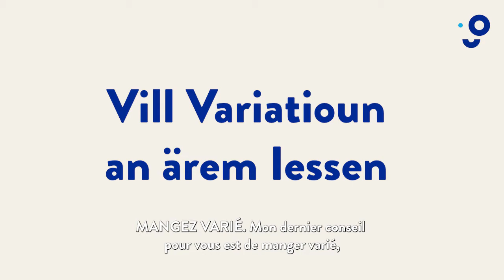gesondheet! - 04 - Isabel Galiano - Alimentation saine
D’Gesondheet an zemools d’Gesondbleiwen ass eis ganz wichteg an doheem kann een dofir méi maache wéi ee mengt. 🤗
Dofir hu mir decidéiert vun haut u mat verschiddene Gesondheetsexperte reegelméisseg kuerz Vlogs ze posten wou Dir alldeeglech Tipps kritt - easy unzewenden: 🤓

💪 Wéi hale mir eis an eiser deeglecher Routine fit?
😊 Wéi kënne mir gutt an einfach relaxéieren?
😋 Wéi ernäre mir eis net all ze ongesond a bleiwe glécklech?
😴 Wéi schlofe mir gutt a roueg?

Well et ass eis wichteg dass dir wësst - Mir sinn do. Fir Jiddereen!